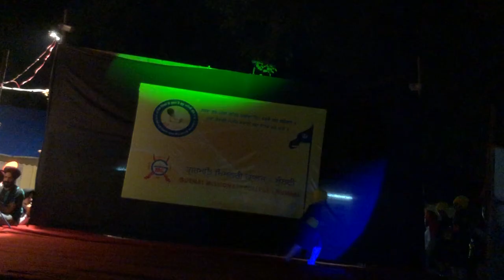tiny tots gatka demo at guru nanak school mumbai# Wow moment# Akaaaaaaal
Guru nanak school guru tegh bahadar nagar mumbai